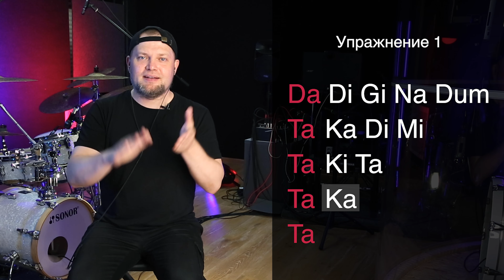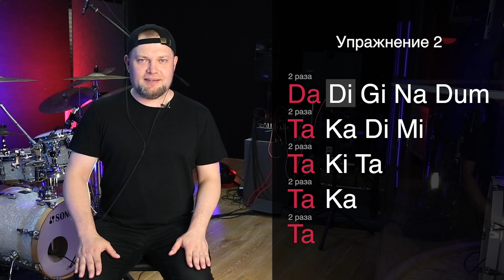ТЕСТ: Смогу ли я играть на барабанах? Узнай свои способности / #41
Многие люди мечтают научится играть на музыкальных инструментах. Но они не знают, есть ли у них чувство ритма, слух, координация.
Досмотрев этот ролик до конца и выполнив несколько простых упражнений, вы узнаете, годитесь ли вы в барабанщики.